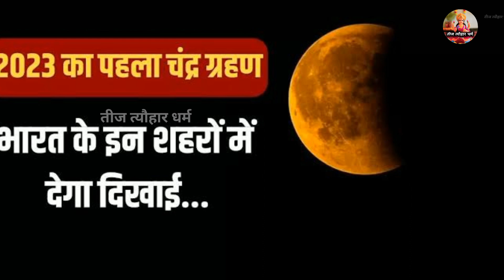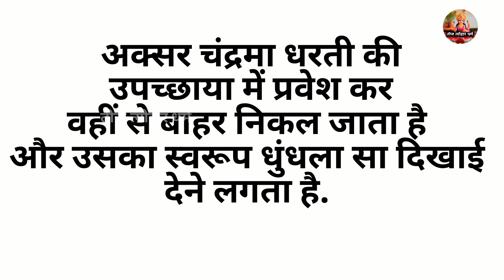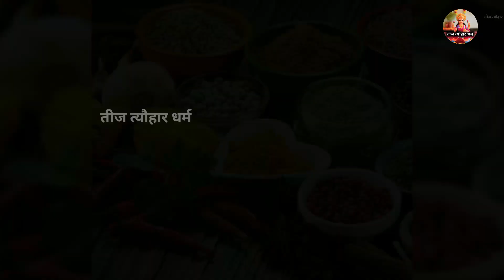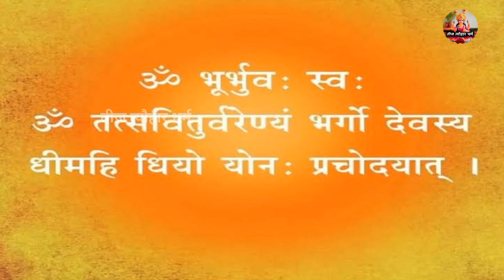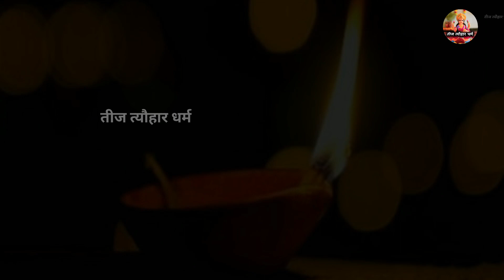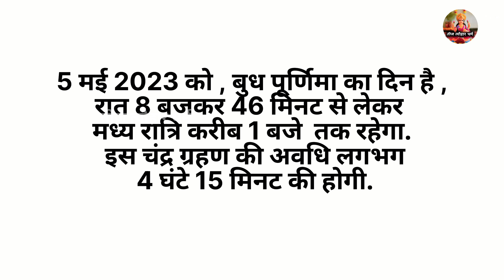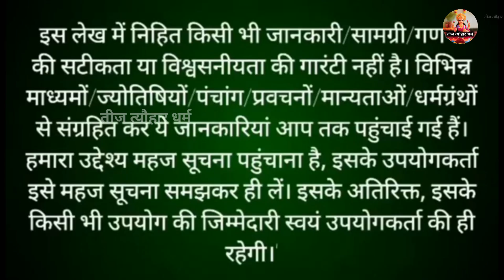चंद्रग्रहण 5 मई, 2023 धार्मिक किताबें नहीं पढ़ना चाहते वे 1 मिनट के उपाय करें//Bageshwar Dham Sarkar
चंद्रग्रहण 5 मई, 2023 धार्मिक किताबें नहीं पढ़ना चाहते वे 1 मिनट के उपाय करें//Bageshwar Dham Sarkar/Bageshwar Dham Sarkar#bageshwardhamlive